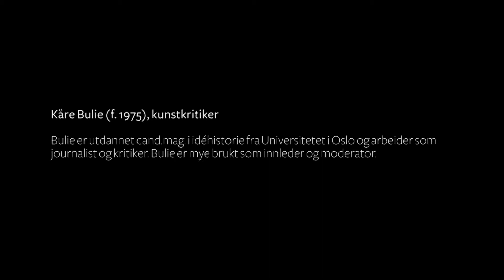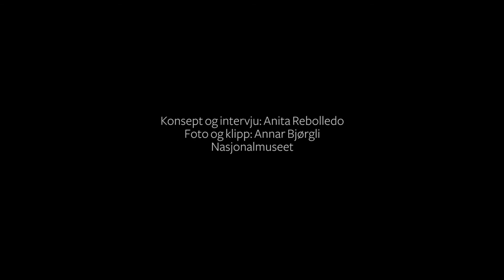«Fattig kunst – rik arv»: Intervju med Kåre Bulie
Intervju med litteraturanmelder Kåre Bulie i forbindelse med utstillingen «Fattig kunst – rik arv».